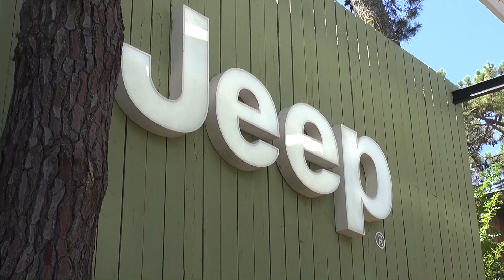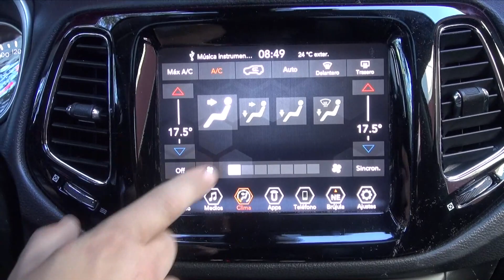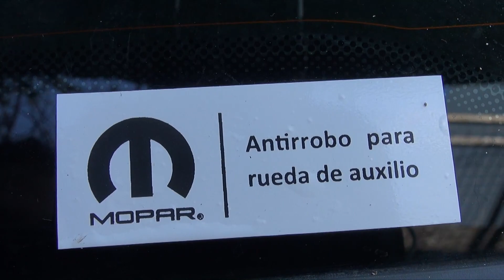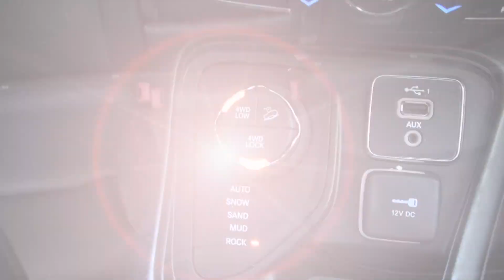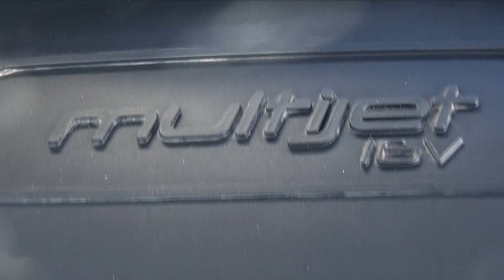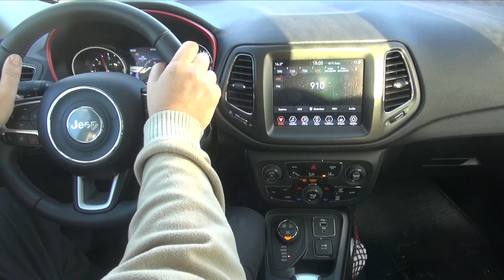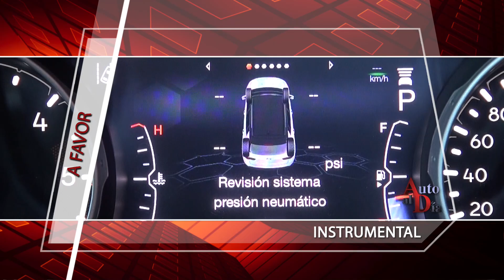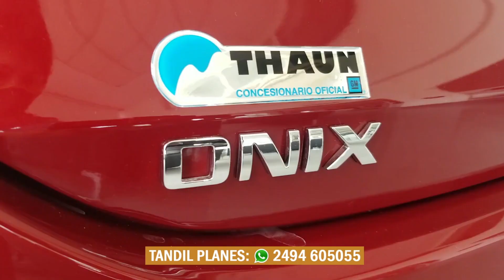JEEP COMPASS TD LIMITED VS. TRAILHAWK TD. TEST AUTO AL DÍA (24.4.2021)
Un nuevo test doble, comparando las prestaciones y características de 2 Jeep Compass con la novedad del motor Turbodiesel. La más refinada Limited Plus y la más aventurera Trailhawk. Una clara demostración de para que sirve cada una y del rendimiento comparando 17" vs. 19".
   Por esas cosas de nuestro mercado, llegaron muy tarde a Argentina, cuando ya Brasil lanzó la línea nueva 2022. Tras 2.500 kilómetros recorridos les podemos dar nuestra opinión.